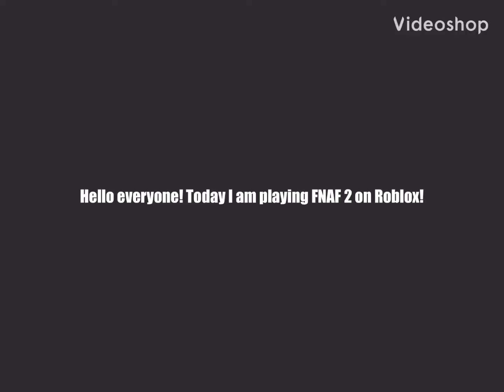Roblox FNAF 2 is scary!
Enjoy! A follow up video will be coming soon!